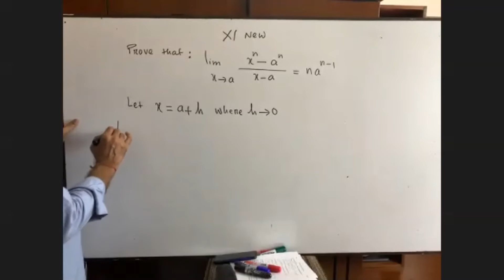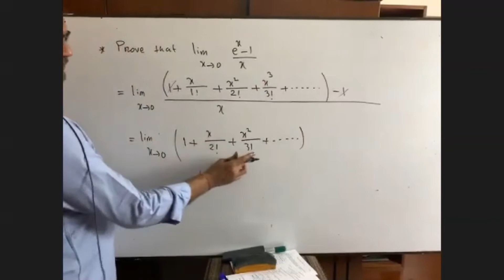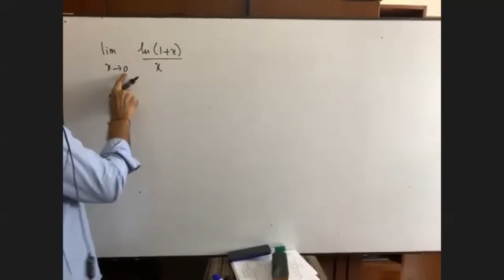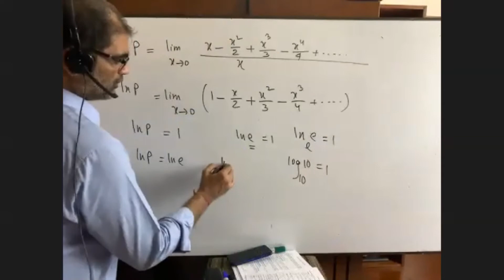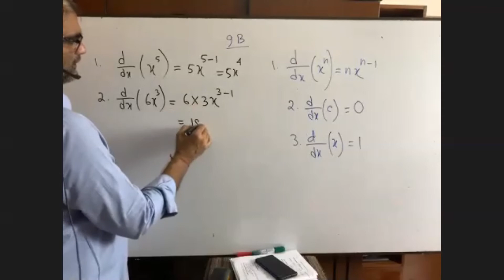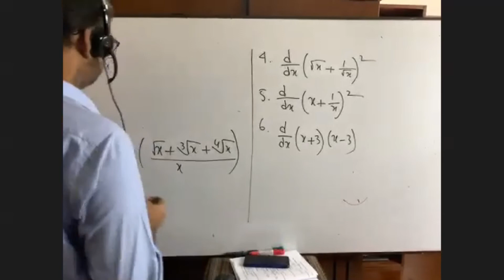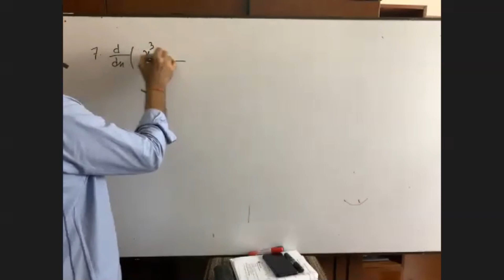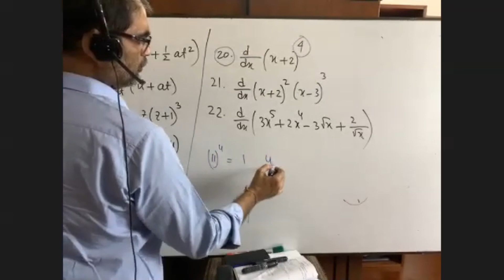Class-XI New-Higher Maths - Calculus-ZOOM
Limit-proof and basic maths of Differentiation